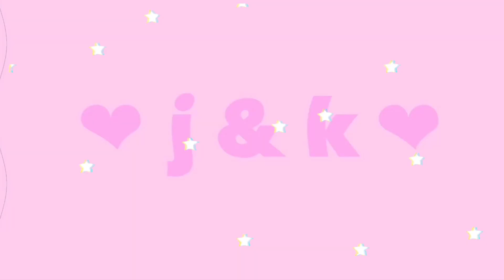FAM CHOOSES FIRST WEEK OF COLLEGE OUTFITS?!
Hey guys! We hope you enjoy what we put out!

BE SURE TO FOLLOW OUR SOCIAL MEDIAS FOR UPDATES

jayceeguzman
kristina.tijerina

jaayceeguzman
imkristinabtw

jayceeguzman
kristinabtw